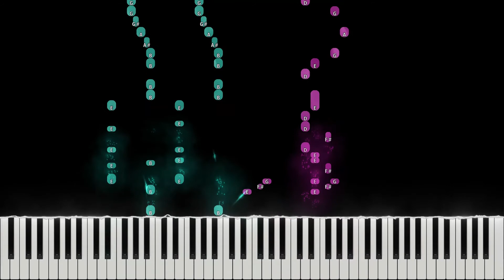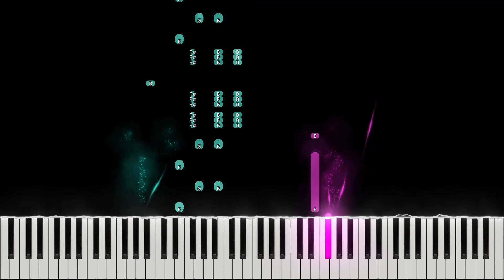Show Yourself - Among Us CG5 piano tutorial easy for beginner (SLOW EASY PIANO TUTORIAL)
Show Yourself - Among Us CG5 piano tutorial easy - learn how to play  on piano lesson with synthesia